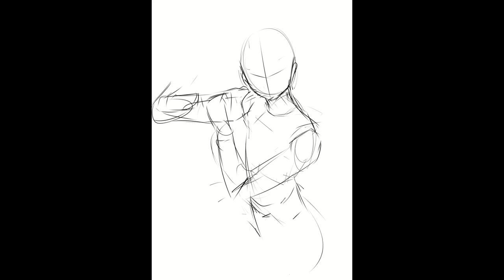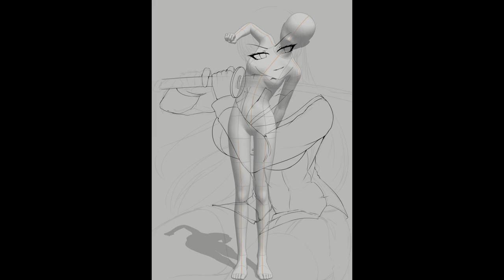Timelapse Drawing : Saeko Busujima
commissioned piece. Saeko Busujima from High School of the Dead.